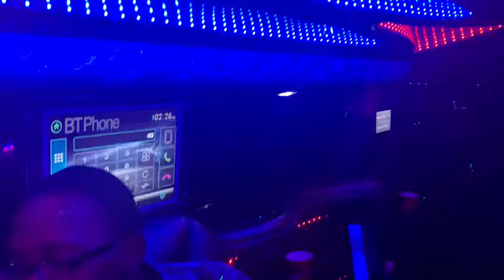Limo ride to the club